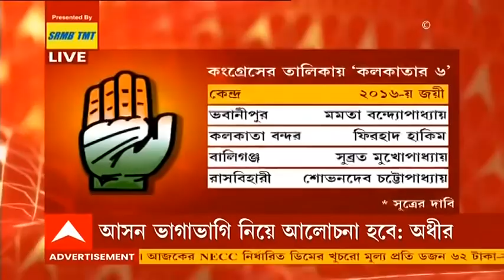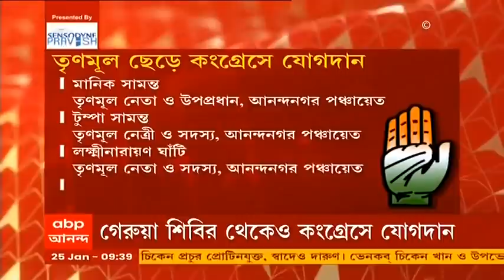Ananda Sakal IV: বিনয় মিশ্রর সন্ধানে ফের তলব বিকাশকে, বাম-কংগ্রেসের 'জোটে-জট', সঙ্গে অন্য খবর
তৃতীয়বার বিকাশ মিশ্রকে তলব করল সিবিআই। আজ সকাল এগারোটার মধ্যে নিজাম প্যালেসে সিবিআই দফতরে বিনয় মিশ্রর ভাইকে হাজিরার নোটিস পাঠিয়েছেন কেন্দ্রীয় তদন্তকারী সংস্থার আধিকারিকরা। এর আগে দু'দিন তাঁকে জিজ্ঞাসাবাদ করেছিলেন সিবিআই কর্তারা। প্রথম দিন তাঁকে গরু পাচারকাণ্ড ও দ্বিতীয় দিন কয়লা পাচারকাণ্ডে জিজ্ঞাসাবাদ করা হয়েছিল। কিন্তু বিনয় মিশ্র কোথায় রয়েছেন বিকাশের কাছ থেকে উত্তর খুঁজছেন গোয়েন্দারা। অন্যদিকে বিধানসভা ভোটের (Assembly Election 2021) বেশি বাকি নেই। কিন্তু বাম-কংগ্রেসের (Left-Congress) জোটের জটিলতা এখনও কাটল না। দফায় দফায় আলোচনা চললেও আসন সমঝোতার ফর্মুলা এখনও বের করতে পারেনি বাম ও কংগ্রেস নেতৃত্ব। সূত্রের খবর, এরই মধ্যে রাজ্যের ২৯৪টি বিধানসভা কেন্দ্রের (Assembly Constituency) মধ্যে ১৩০টিতে লড়তে চেয়ে বামেদের কাছে তালিকা পাঠিয়েছে কংগ্রেস। এদিকে মহারাষ্ট্রের আলিবাগে বিবাহ বন্ধনে আবদ্ধ হলেন বরুণ ধবন (Varun Dhawan) ও নাতাশা দালাল (Natasha Dalal)। আলিবাগে দ্য ম্যানশন হাউসে ছোটবেলার সাথী নাতাশা দালালকে বিয়ে করলেন অভিনেতা বরুণ । মণীশ মলহোত্রার ডিজাইন করা শেরওয়ানি পরেন বরুণ। নিজেরই ডিজাইন করা লেহেঙ্গা সেজেছিলেন নাতাশা।